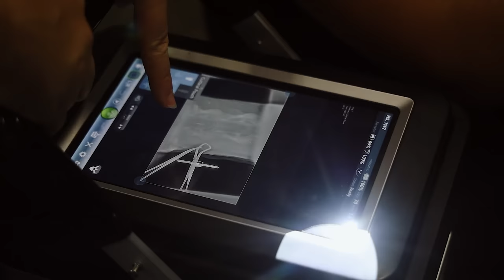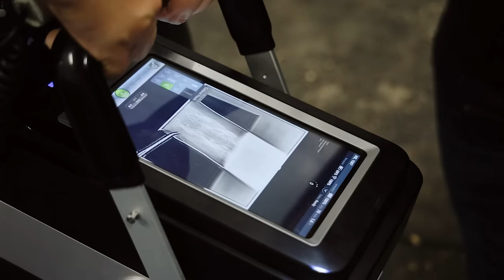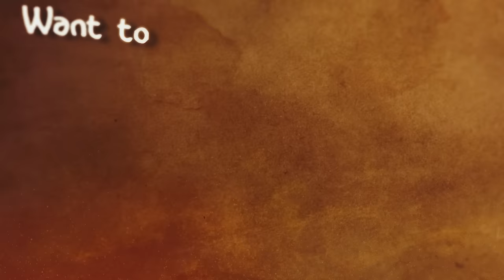Is Benjamin Okay? - Horse Shelter Heroes S4E28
In this episode of Horse Shelter Heroes, Benjamin gives us all a scare, Elijah comes by to help Doctor Nancy with Mirri’s hoof bulb surgery, the trailer gets a much-needed cleaning and there are some new faces joining the Horse Plus team! Sit back and enjoy the latest episode of Horse Shelter Heroes!